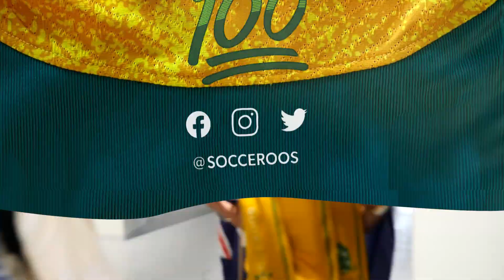Socceroos' family and friends celebrate Denmark win